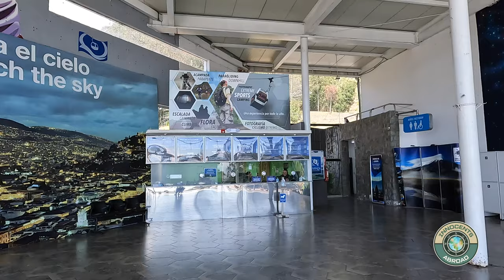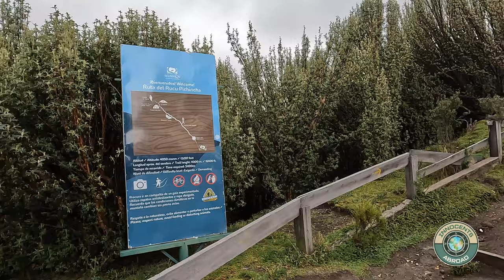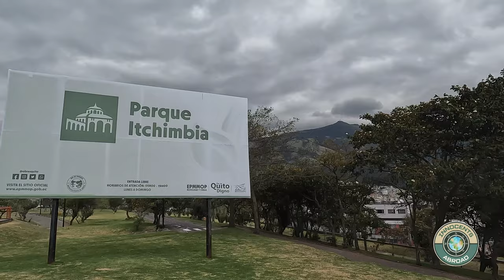Galápagos Inner Loop | Episode 1 - Quito, Ecuador | Celebrity Flora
Exploring Quito, Ecuador's rich history and culture before starting the Galápagos Inner Loop adventure.

Welcome to Episode 1 of our 6-part Galápagos Vlog series with Celebrity Cruises. This episode covers an extensive exploration of Quito, Ecuador.

Toured Quito, Ecuador, exploring Independence Plaza, the Archbishop’s Palace, Guggua Pichincha mountain, Itchimbia Park, LaCompania Church, Church of St Francis, and Intiñan - the Middle of the World park over four days.

THE SERIES DOCUMENTS
A series preview.
A full ship tour walkthrough.

-Quito, Ecuador, exploring Independence Plaza, the Archbishop’s Palace, Guggua Pichincha mountain, Itchimbia Park, LaCompania Church, Church of St Francis, and Intiñan - the Middle of the World park over four days.

-Egas Port, Santiago Island and Rabida Island, observed sea lions, iguanas, pelicans, flamingos, and sally lightfoot crabs.

-Elizabeth Bay and Tagus Cove on Isabela Island, spotted sea lions, sea turtles, Galápagos penguins, marine iguanas, sally lightfoot crabs, and blue-footed boobies.

-Sullivan Bay, Santiago Island, and Bartolome Island offered views of blue-footed boobies, sally lightfoot crabs, Galapagos penguins, and sea lions.

-Las Bachas, Santa Cruz Island and North Seymour Island provided sightings of swallow-tailed gulls, frigate birds, sea lions, and snorkeling experiences with sally lightfoot crabs, various fish, and sea turtles.

-Visited Puerto Baquerizo Moreno, San Cristóbal Island, toured a turtle breeding center, and enjoyed an evening sail by Kicker Rock.

-Puerto Azorra, Santa Cruz Island included tours of Charles Darwin Station, a Giant Tortoise Breeding Center, a cultural show, and participation in a Scalesia tree reforestation project.

-A Sky Suite tour.

Feel free to join our FB Group, if you like, to further engage chatting about cruising

00:00 Start
02:23 JW Marriott Quito
02:52 Raíces Restaurant
04:15 Basílica del Voto
06:26 Basílica del Voto Tower Climb
09:24 Independence Plaza
12:44 TelefériQo Skylift
18:56 Celebrity Cruises-led touring
25:19 Itińan Museum and Equator